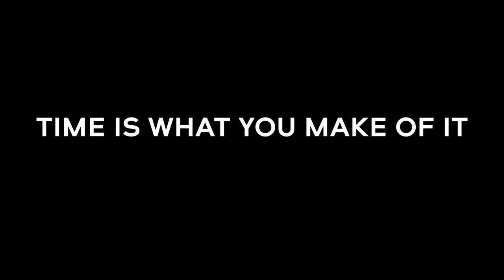Anne Curtis in Melbourne, for Swatch - The Diarist.Ph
Anne Curtis in Melbourne, shot by husband Erwan Heussaff, for Swatch (Video from Swatch)